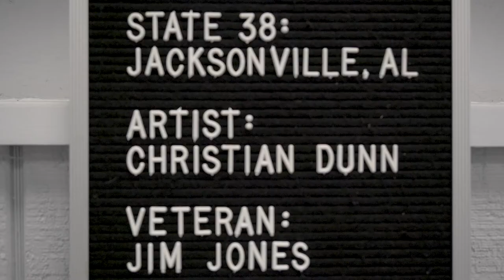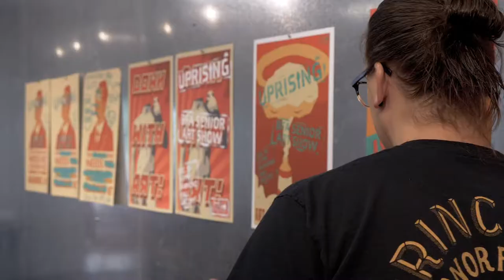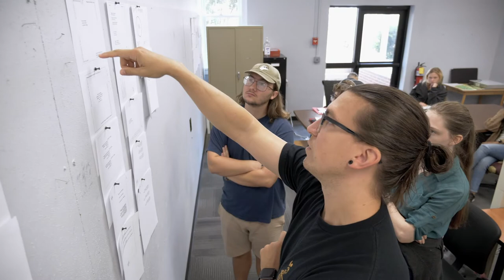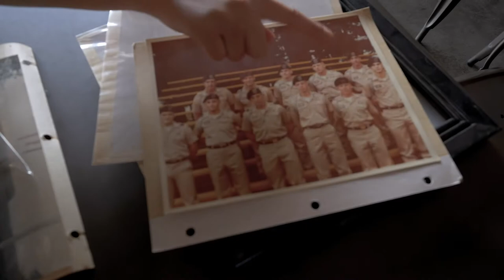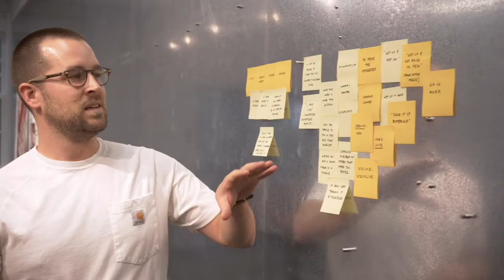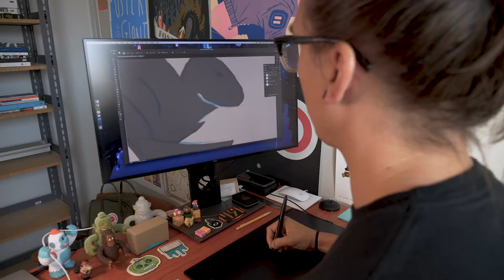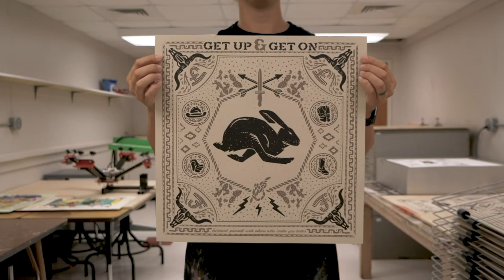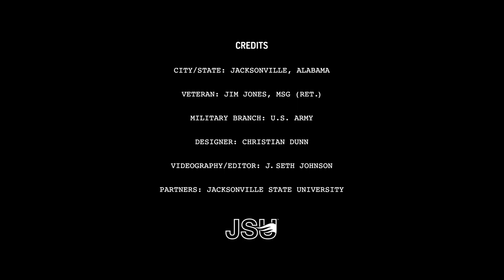HasHeart38 Get Up and Ge tOn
A documentary for the HasHeart organization telling the story of MSG (ret.) Jim Jones and JSU Department of Art and Design Graphic Design professor Christian Dunn and their mentor relationship. Christian and Jim were selected to represent the state of Alabama. Videography and editing by JSU's Department of Art and Design professor, Seth Johnson